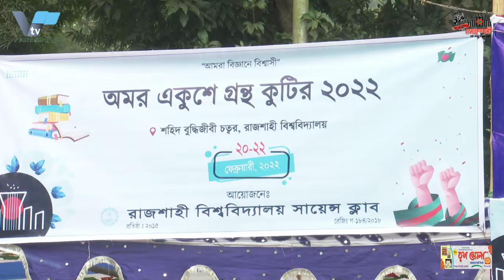মির্জাফকরুল ইসলাম আলমগীরকে জ্বীনে ধরেছে তথ্যমন্ত্রী ড. হাছান মাহমুদInformation MinisterHassan Mahmud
মির্জা ফকরুল ইসলাম আলমগীরকে জ্বীনে ধরেছে তথ্যমন্ত্রী ড. হাছান মাহমুদ